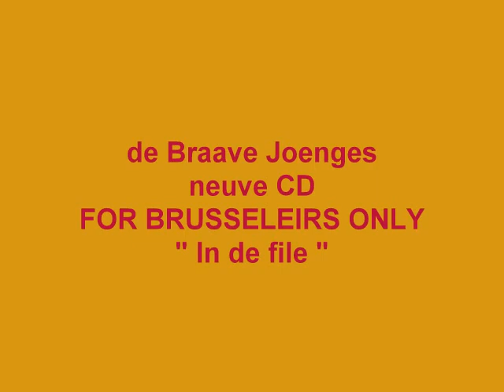de Braave Joenges - in de file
Extrait du nouveau CD - For Brusseleirs Only - uit de neuve CD